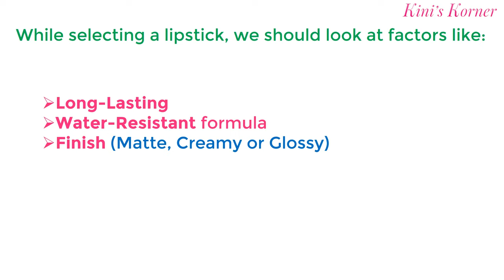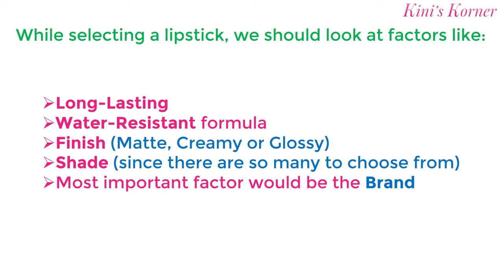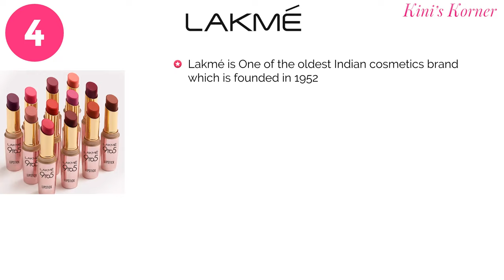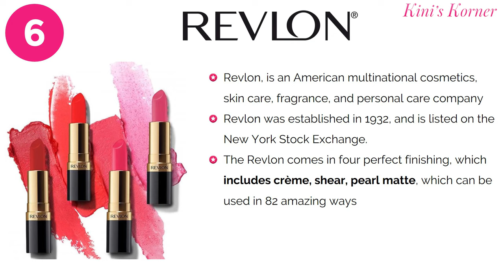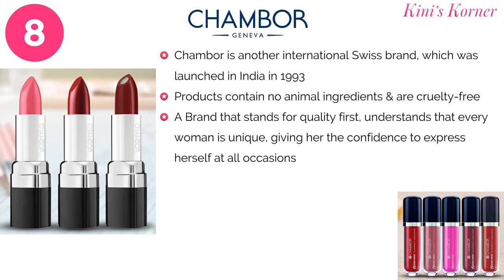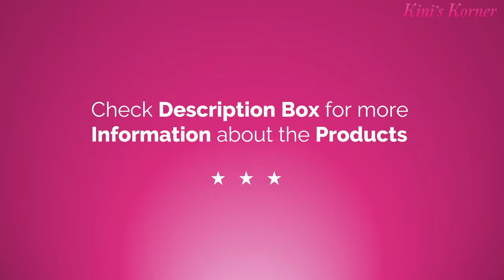Do You Have These Lipstick Brands? | Long-Lasting, Waterproof Lipsticks from Rs. 100 | Best of 2023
Friends, Check Live Sale & Today's Deals for You in Great Indian Festival Top Lipsticks
Best & Safe Lipsticks Under Rs.250/
You can try out these Top 15 Bestsellers Lipsticks, You can also opt for the liquid lipsticks from these brands if you are comfortable.

SuperStay Matte Ink Liquid Lipstick Upto 16hr stay
Maybelline New York Sensational Creamy Matte

L'Oreal Paris

Lakme lipsticks

NYX Professional Makeup

Colorbar lipstick

sugar lipsticks

Other Best Brands

Biotique Natural Makeup Magicolor

Elle 18

DIFFERENT TYPES OF LIPSTICK MAKEUP

Sheer or Satin
Creamy
Matte
Lip Stains or Tints
Glossy
Frosted or metallic
Tinted Lip Balm
Lip Liner

Ruby Woo, Flat Out Fabulous, Pink Pigeon, Relentlessly Red, Diva, Mehr.

Related Questions?
How to pick the best lipstick?
What is the best lipstick brand in India?
What are some of the best lipstick brands?
What are the affordable lipsticks available in India?
What's your favorite lipstick brand?
What are the top 10 premium makeup brands in India?
Which is the best cosmetic brand in India?
What is the best matte lipstick?